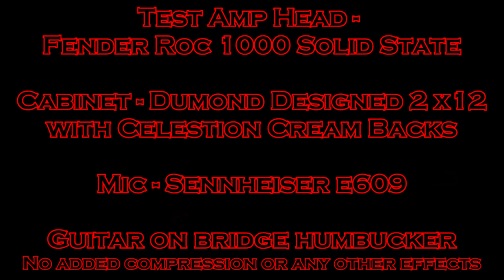Rorschach Distortion Pedal Promo - Dumond Designed Amplification Systems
The Rorschach Distortion is a low noise, high gain, extremely customizable, 6 knob distortion / fuzz circuit that can be fine tuned to achieve brutal hard rock & metal mayhem tones all the way to squelchy funky fuzz. The amp is a 2 stage circuit based off of the 2n5089 silicon transistor. This pedal is a box full of psychotic rage that makes any player ponder the question, what do you see in this picture?
Handmade in NH, USA

Sound test equipment:
Amp Head - Fender Roc 1000 Solid State
Cabinet - Dumond Designed 2 x12, with Celestion Cream Backs

No compression, or any other effects added. This is a raw sound recording of the pedal straight to the amp.

All music (c) Matthew C Dumond & Alexie Dumond, and published by Jive Turkey Publishing (BMI).

Product Information:

Rorschach Distortion

Product Type: Guitar Distortion / Fuzz Effect Pedal Amplifier
Controls: Moth (pre-gain), Repress (voltage bias), Trauma (pulse modulation), Rage (fuzz gain), Mood (tone), Volume
Power: 9v DC only, center negative
Bypass: 3PDT True Bypass with LED indicator

This effects unit was designed by Matthew Dumond, and soldered & assembled by hand in New Hampshire, USA, using the highest quality parts.